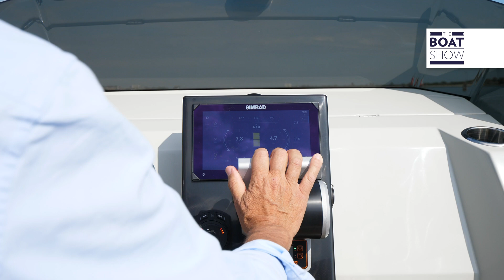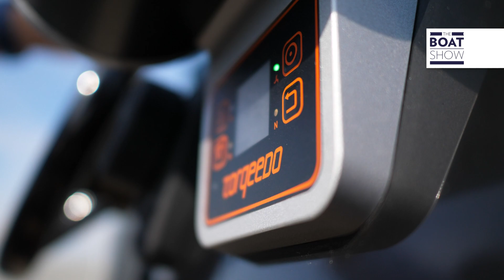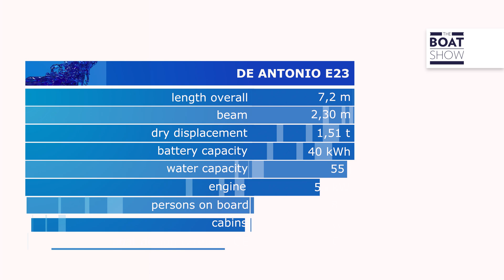[ITA] DE ANTONIO E23 - Prova barca elettrica con foil - The Boat Show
Test del nuovo De Antonio E23, la prima barca 100% elettrica in produzione di serie e di ultima generazione. Si tratta di un catamarano di 7,20 m di lunghezza e con un foil integrato tra gli scafi.